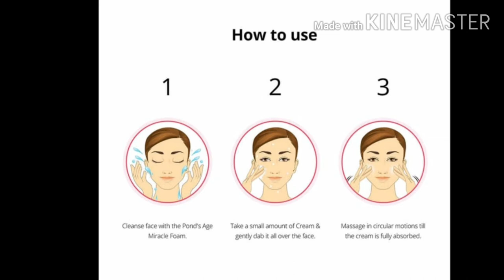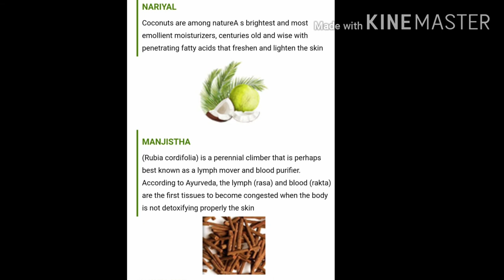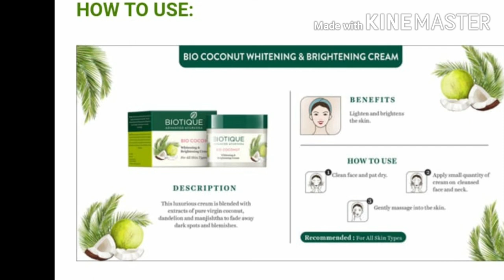Best Affordable Face Moisturizer For All Skin Types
In this video i am sharing top 10 best moisturizer available in india.
these all are for all skin types you can choose according to ur skin types and problems.
All products are available on Purplle and nyka you can purchase from there.